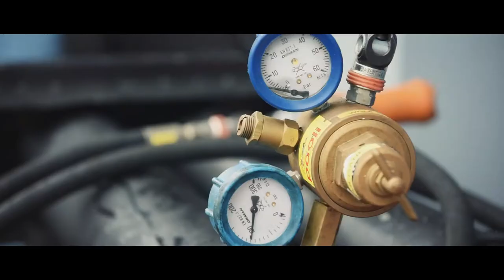coDrive Paulo Venancio - Miguel Ramos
Renault RS01 Experience, Estoril Jan 2016